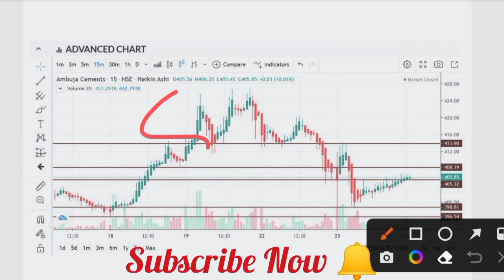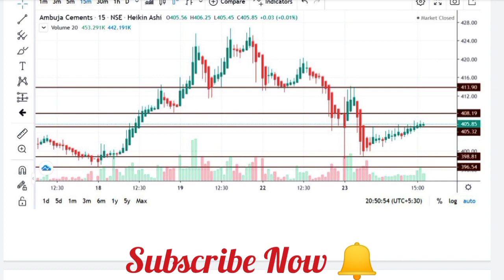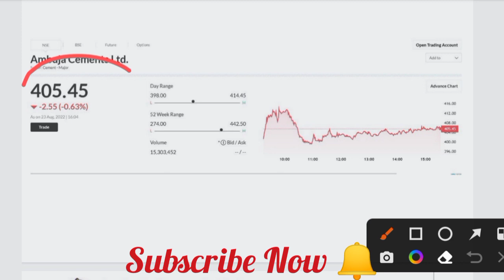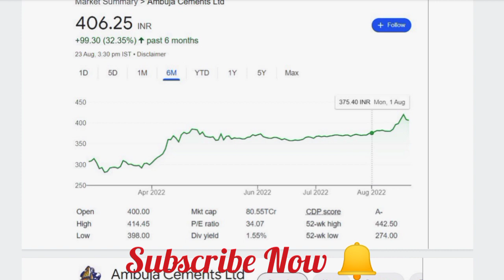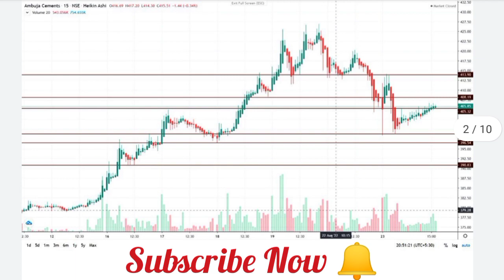ambuja cement share latest news || ambuja cement share price target ambuja, cement share 24th August